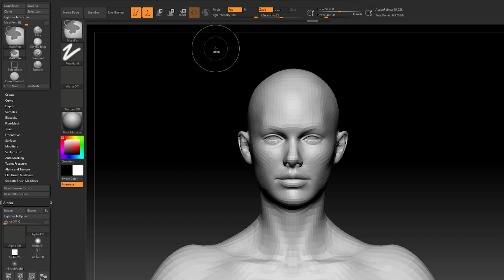Talespin's CoPilot Virtual Human Training Technology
Learn about Talespin's CoPilot virtual human training technology that uses VR and AI to teach employees leadership and communication skills